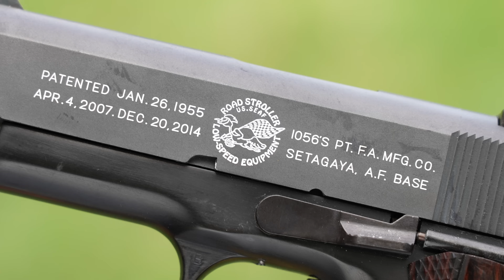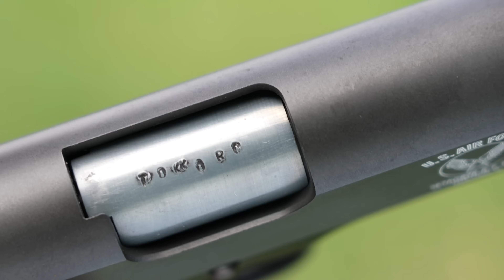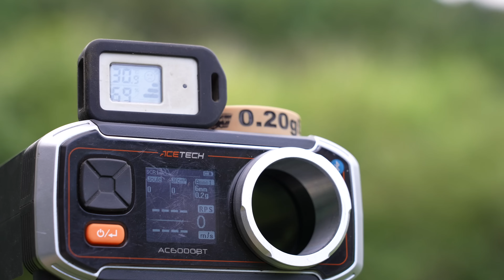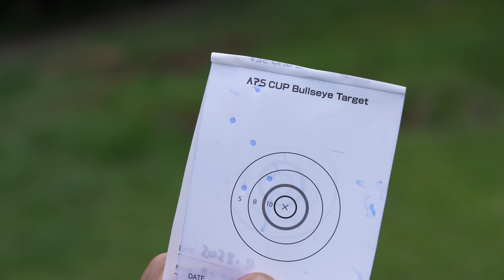所さんのミニガバロングバレルカスタム WA エアガンレビュー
世界に１丁WAさんが所さんのために作ったカスタム

00:00 所さん専用ミニガバロングバレル
01:03 ご挨拶
01:23 全長 重量　マガジン
01:50 フロントサイトとリアサイト
02:30 刻印
03:14 スライドの引き
03:40 トリガープル
03:57 安全装置
04:35 グリップ
05:01 通常分解
05:58 組立
06:51 ミニガバ実射
08:01 ガス消費量
08:08 初速計測
08:31 発射音計測
08:44 スティールチャレンジ ラウンドアバウト
09:10 APSカップ ブルズアイ

エアガン雑談チャンネル6/10新設 世田谷の人と楽しいお話し